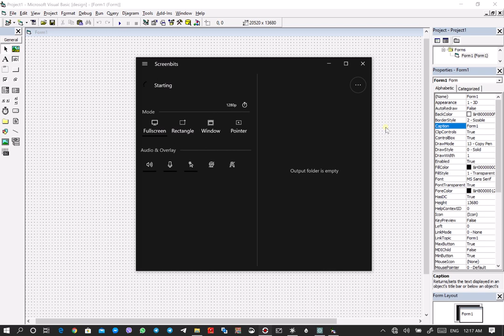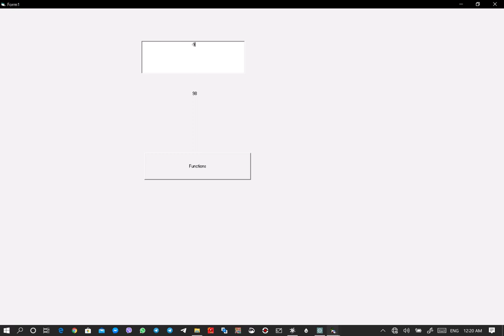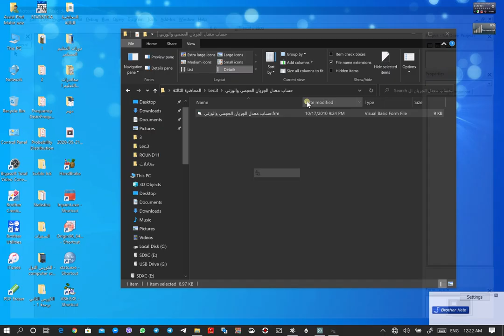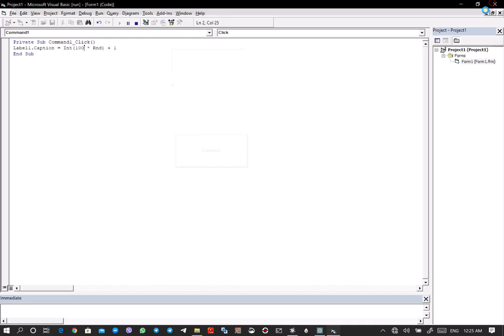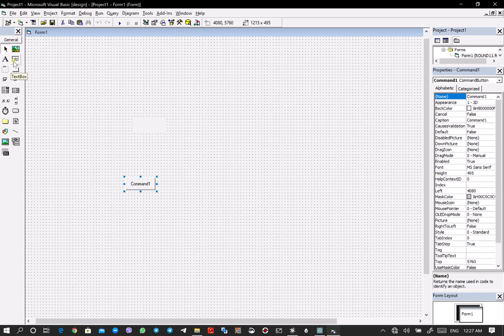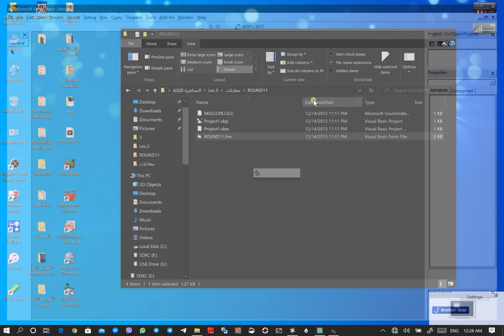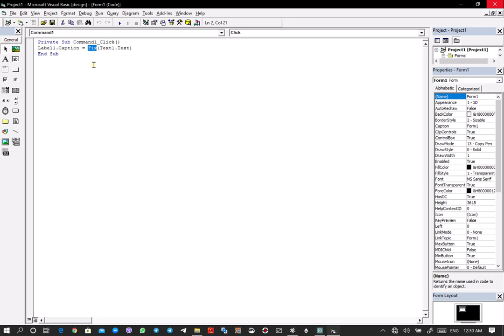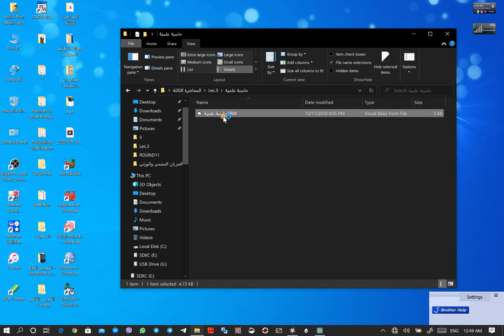البرمجة بلغة الفيجوال بيسك. الدوال الرياضية. المحاضرة الثالثة. الجزء الاول..ا.م.ماهر عزيز عبد الرحمن